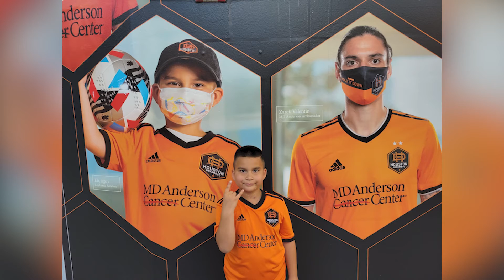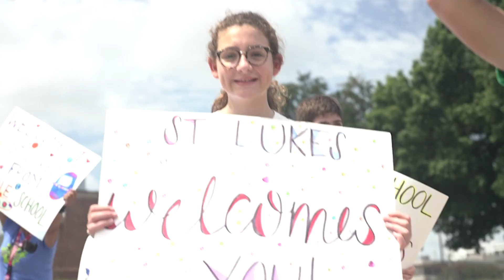2021 Candlelighters Lights of Courage Honoree - On Treatment: Elijah